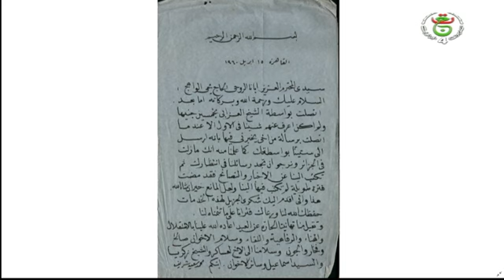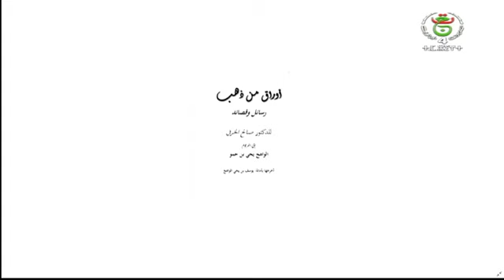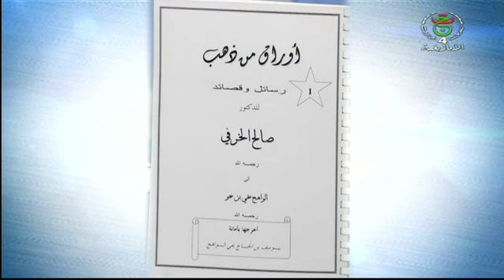حصة ألسانغ ليوم السبت 23 - 12 - 2023 مع "الأستاذ الحاج يوسف الواهج" (الجزء الثالث)